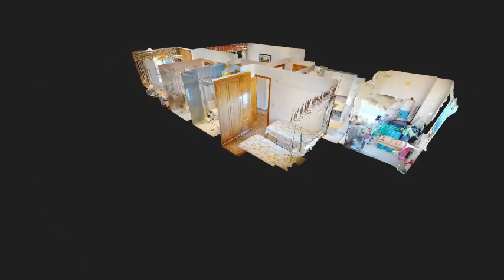PISO EN PLAYA DE SAN JUAN - 4123